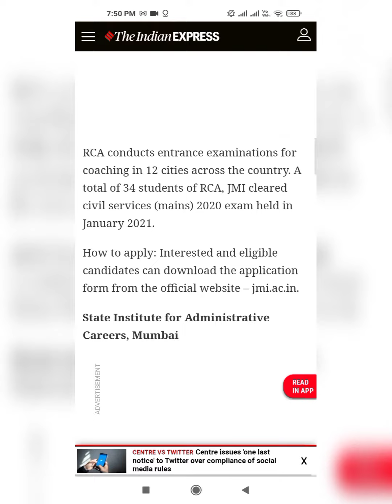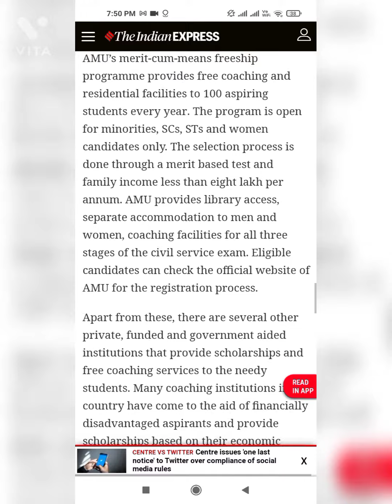UPSC Civil Services: Here’s the list of institutes that provide scholarships, free coaching to asp.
UPSC Civil Services: Here’s the list of institutes that provide scholarships, free coaching to aspirants